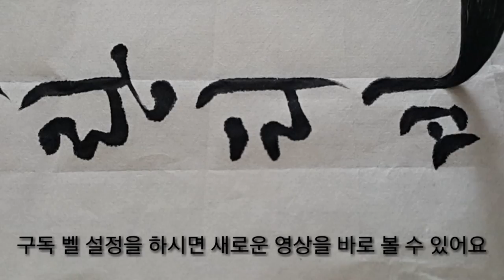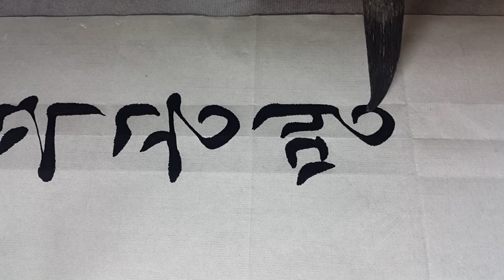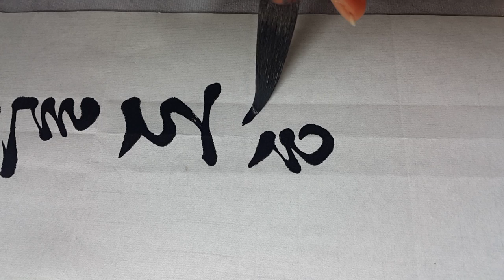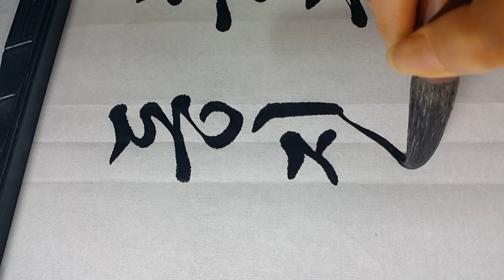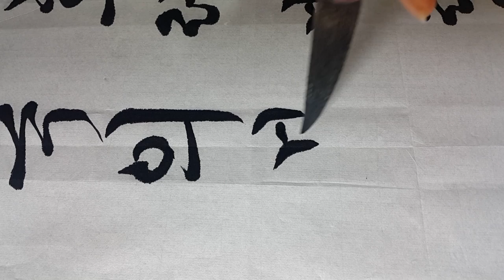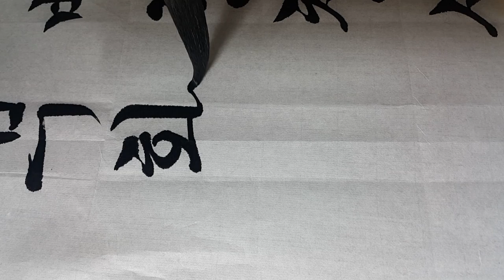한글서예 한산도 궁체흘림calligraphy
한글서예 교본을 모범으로 삼으시고
제 영상은 참고만 하시길 바랍니다.^^
4.19전국휘호대회 최우수상